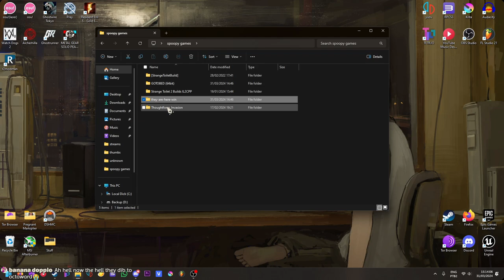scary toilet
this is like if skibidi toilet but without the skibidi so it's just toilet and scary